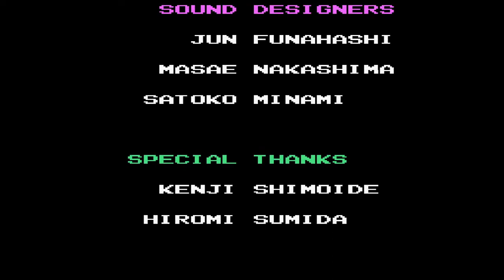Tiny Toon Adventures (NES)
Tiny Toon Adventures is a platform video game for the NES. It was developed and published by Konami and released in 1991. It is the first Tiny Toon Adventures video game to be released for a video game console.